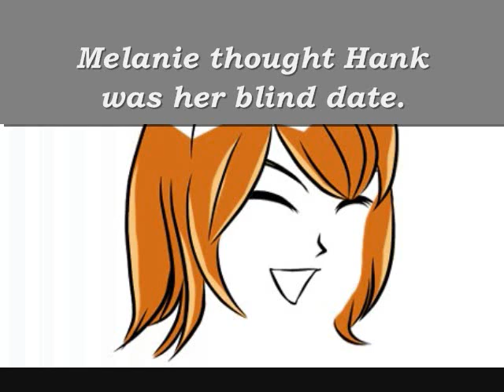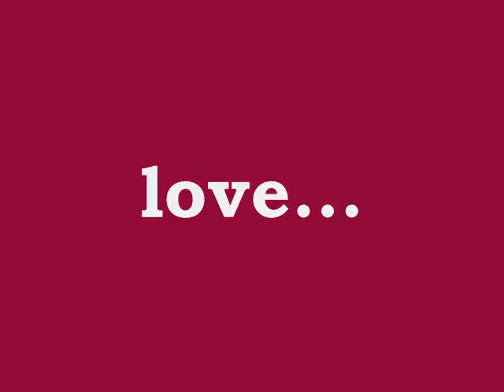Crossed Wires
Hank Garcia, thinking he was going to Melanie Baker's house to fix an electrical problem, gets the shock of his life. Short Romantic Comedy by Award-Winning Author Fran Shaff  Available at Internet Bookstores for 99 Cents